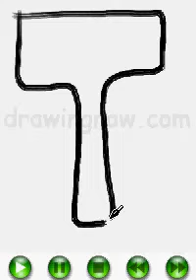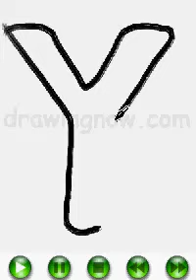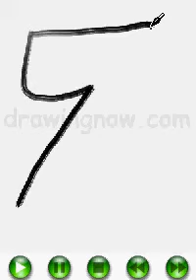graffiti S Z